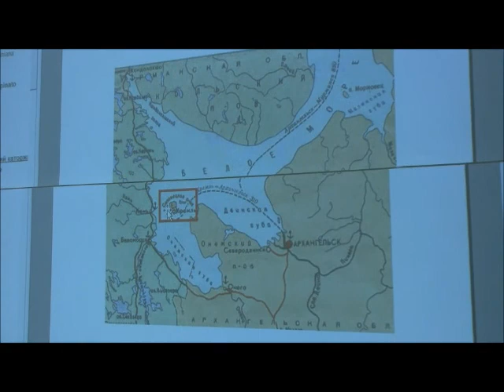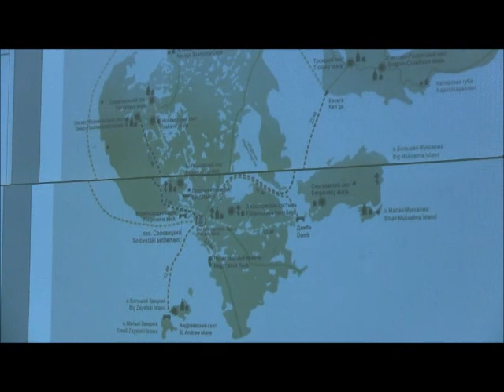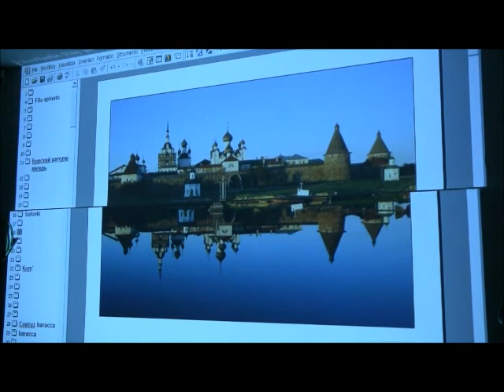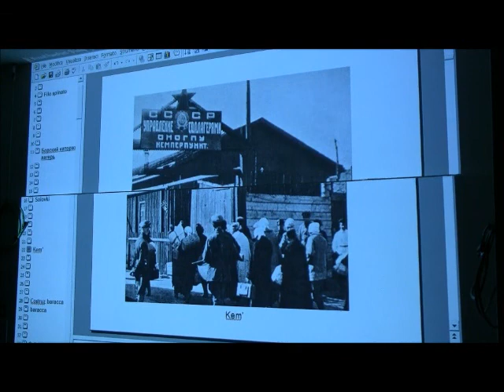Controllo sociale e repressioni di massa in Unione sovietica. Lezione di M. Ferretti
Lezione svolta il 22 gennaio 2013, presso l'Istituto Storico della Resistenza in Toscana, nell'ambito del corso "Storia e memoria del Novecento", a.a. 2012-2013.

Il programma del corso era il seguente:
1° incontro  - 8 gennaio 2013. Gli stati nazionali europei prima e dopo la Grande Guerra. Relatore: Roberto Bianchi, Università di Firenze
2° incontro- 11 gennaio 2013. Fascismo e nazismo. Lo stato-nazione autoritario, gerarchico e bellicista. Relatore: Giovanni Gozzini, Università di Siena
3°incontro- 22 gennaio 2013. Controllo sociale e repressioni di massa in Unione sovietica. Relatore: Maria Ferretti, Università della Tuscia
4° incontro - 29 gennaio 2013. Guerra, resistenze e democrazie: una questione europea. Relatore: Simone Neri Serneri, Università di Siena
5°incontro -- 5 febbraio 2013. L'Europa in guerra. Relatore: Luca Baldissara, Università di Pisa
6° incontro -- 12 febbraio 2013. Culture politiche e conflitti nazionali nei Balcani e in alto Adriatico. Relatore: Eric Gobetti, ricercatore indipendente
7°incontro -- 19 febbraio 2013. Memorie d'Europa. Relatore: Guri Schwarz, Università di Pisa